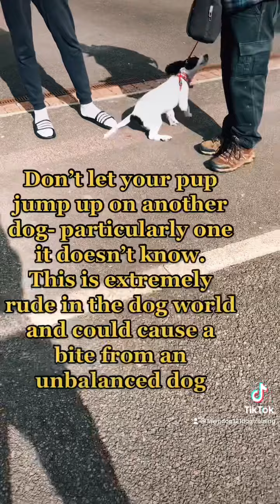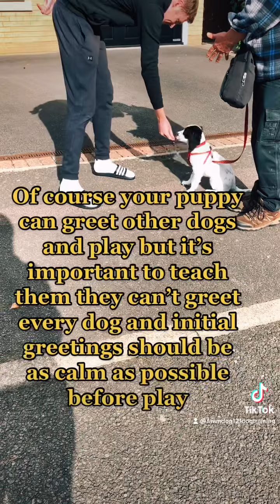Teach Puppy to Greet Dogs Calmly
Teaching your puppy to greet dogs calmly is essential for good manners.

Of course they can play with other happy puppies and dogs but they won’t be able to do this with everyone.

Even dogs they know should start as a calm greeting before a play or they associate dogs with excitement.

Too much excitement or bouncing on other dogs can cause an unbalanced dog to bite. A balanced dog may also tell off your puppy with a loud bark or nip (this is normal!) however it should be YOU training your puppy not the other dogs responsibility.